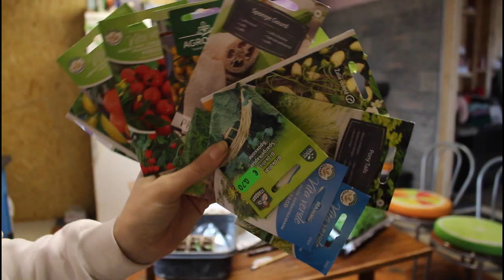Planting March Seeds/Growing Ginger/Hemming New Curtains - Weekly Countryside Vlog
This week I started my March seeds and repotted my already sprouted tomato plants. Also started my ginger growing journey. Next planting will be done in April with few steeds to left to start indoors and hopefully already can start some of them outside.

Last week we got new curtains, but because we currently have very low ceilings they needed hemming from the bottom. My Sunday was dedicated to exactly that. Now we have nice and fitting curtains on our big livingroom window. My husband worked on our decorative stone wall behind our stove and it's almost finished now.

I also carried on my spring cleaning and swapped out few pillowcases and decorations to more spring themed one. Did some mug hunting and found a perfect pastel green spring time one.

Had an aesthetically pleasing book for March read, but a book swallower I am, I already finished it in two days. Here comes a book recomendation if you enjoy magical and slightly spicy books with enemies to lovers trope - Sarah Hawley "A Demons Guide To Wooing A Witch".

And last but not least, thank you for being here, I appreaciate each and every one of you, no matter if avid watcher or a passer by. Have a great week!

Chapters
00:00 Intro
00:55 Hemming the curtains
05:45 Spring reset continues
09:47 Planting March seeds
13:44 March Read
14:31 Tuesday recap and planting ginger
16:16 Outro